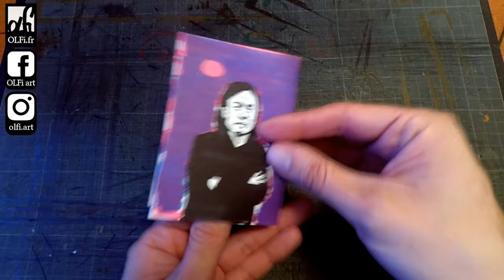Fanzine DIY James Jean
On m'a offert une sérigraphie "Max Pipe" du grand James Jean pour ce noël, j'ai ensuite décidé spontanément de lui faire un rapide et humble hommage sous la forme d'un zine :) Si vous voulez découvrir mon travail perso allez faire un tour